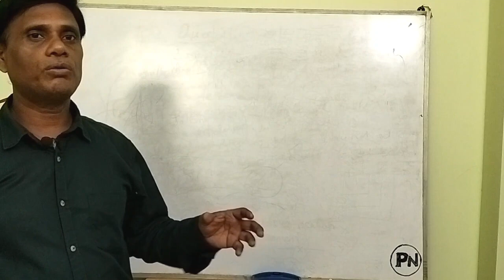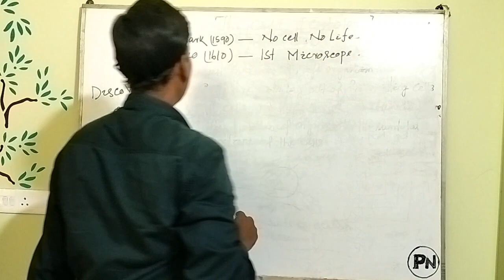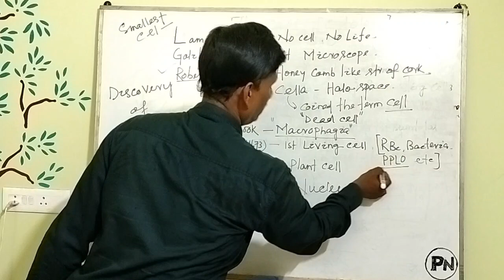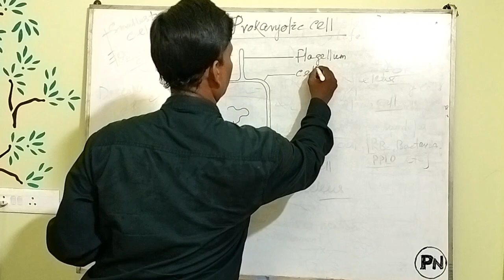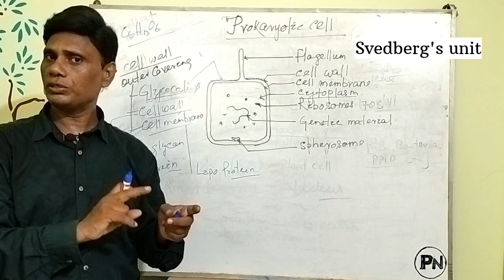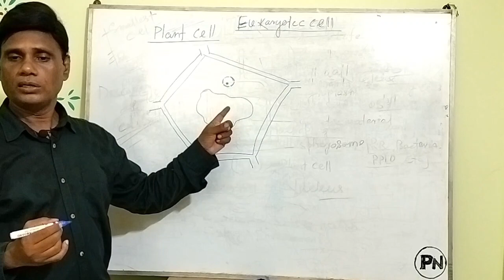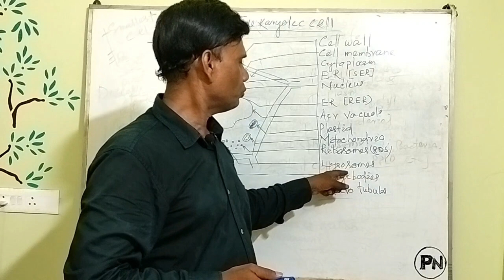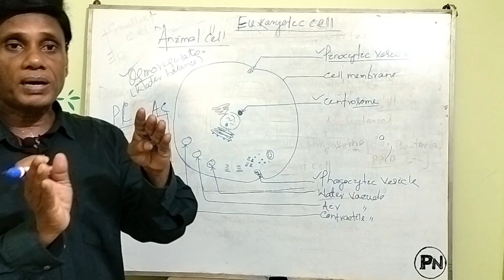Cell:Structure & Function-01:+2 1st yr ||Cell Theory | Prokaryotic and Eukaryotic Cell ||PN'sBiology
Cell: Structure & Function-01:+2 1st yr || Cell Theory | Prokaryotic and Eukaryotic Cell || PN's Biology

1- +2 1st yr biology
2- Cell Biology
3- Prokaryotic Cell
4- Eukaryotic Cell
5- Cell Theory